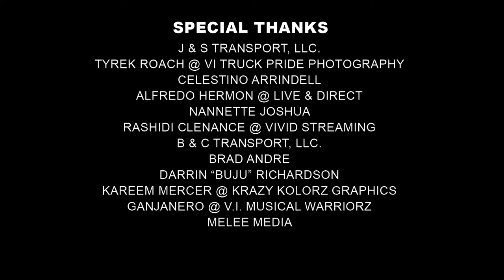Rudy - R U D E [Official Music Video]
Filmed by: Peter Dan & Nana FlexX Productions
2nd Camera Crew: Tyrek Roach + Live & Direct Films
Edited by: Peter Dan
Assistant Editor: Nana FlexX

Special Thanks to:
MELEE MEDIA
J & S TRANSPORT, LLC.
TYREK ROACH @ VI TRUCK PRIDE PHOTOGRAPHY
CELESTINO ARRINDELL
ALFREDO HERMON @ LIVE & DIRECT
NANNETTE JOSHUA
RASHIDI CLENANCE @ VIVID STREAMING
B & C TRANSPORT, LLC.
BRAD ANDRE
DAREN “BUJU” RICHARDSON
KAREEM MERCER @ KRAZY KOLORZ GRAPHICS
GANJANERO @ V.I. MUSICAL WARRIORZ